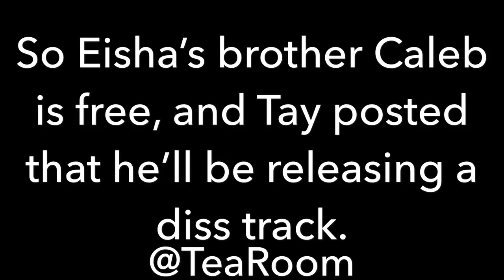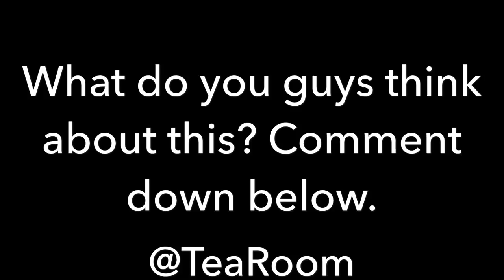EISHA’S BROTHER IS OUT OF JAIL!!!